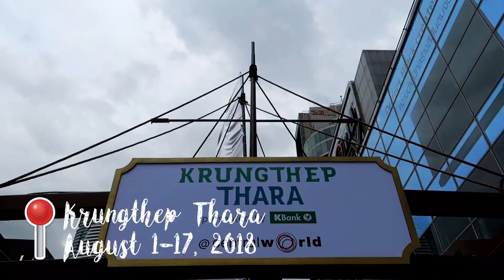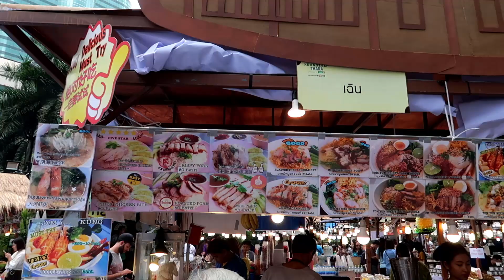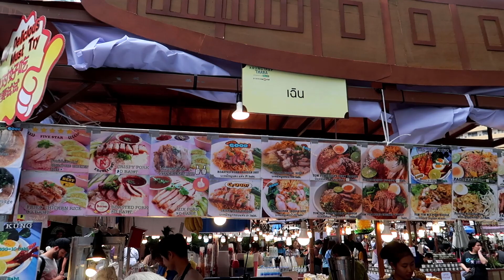Krungthep Tara, Central World, Bangkok! | Delon Serino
Experience a "floating market" in the middle of a bustling city!

Welcome to Krungthep Thara! A floating market concept in the middle of the Central World Grounds; in the heart of downtown Bangkok!

Experience delectable authentic Thai dishes, purchase customizable souvenir items and experience culture in a relaxing and fun way!

Camera Gear:
Canon G7XM2